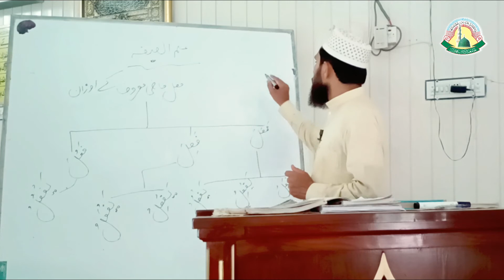صیغوں کا بیان Sigoo ka beyan online Class ilm ul Sarf Lecture 6 II Jamia Faridia Sahiwal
Jamia Faridia Sahiwal Official YouTube Channel

صیغوں کا بیان